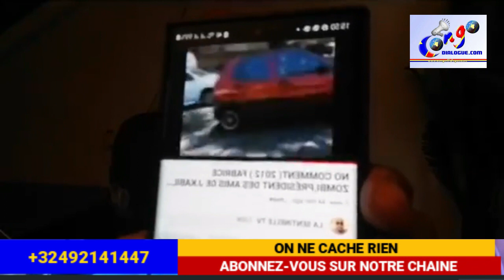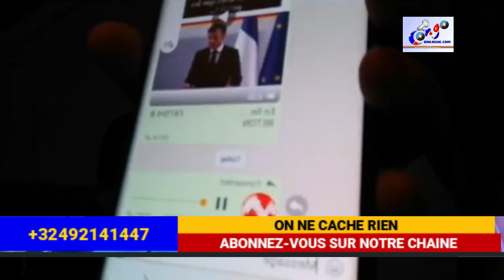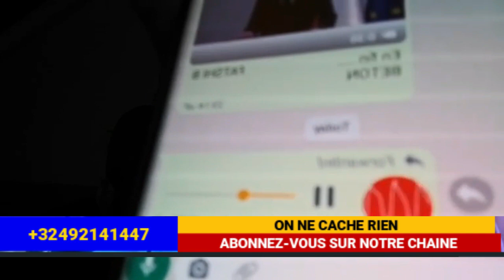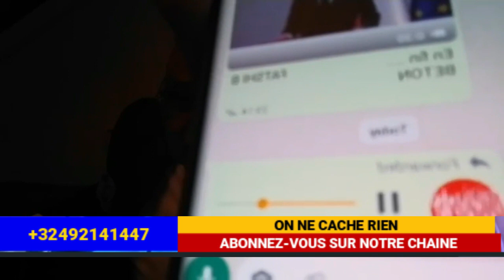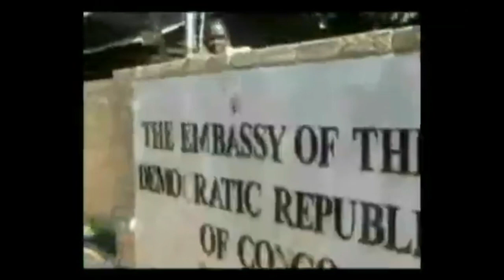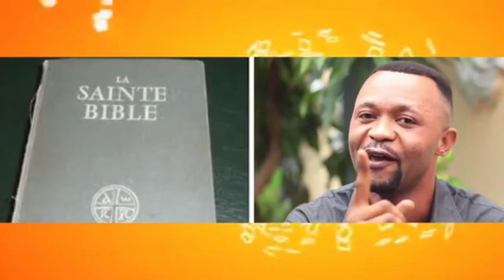BISHOP ELYSÉ ABIMISI VÉRITÉ KABILA ATINDAKI ZOMBI BABOMA YE, KATUMBI APESAKA YE MBONGO AFINGA FASTHI